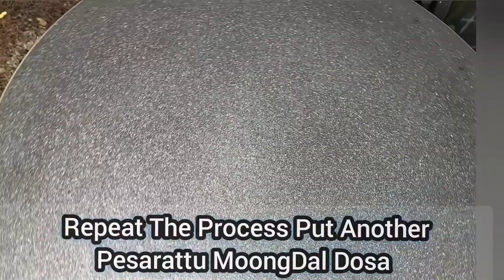Pesarattu MoongDal Dosa Recipe In Telugu English Subtitles Healthier South Indian Break Fast recipe